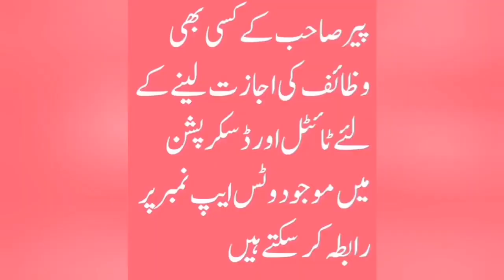Rizq ka Anmol wazifa || Aisa Wazifa Jis Se Rizq Ki Barish Hojaye By Pir Akhtar Rasool 03219498434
1 - Agar Apko Jadu Toona, Saya, Nazre Bad, Bussiness masail, Bachon k Rishton ki bandish or Is Jese Kisi Bhi Masail Ka samna Hai to Ham Se In Numbers Par Rabta Farmayen

3 - Music Director Sahib Zada Pir Tahir Sultan Qadri Video Producer Pir Shahid Sultan Video Editor Pir Zahid Sultan Graphic Designer Pir Mohsin Sultan
4 -  Astana / Madrisa /Idara Address Link on Google Map

9  - For Donations In Madrisa/ Idara contact our Whatsaap Number 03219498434 & MCB Bank IBAN No PK 85 MUCB   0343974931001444
Jazzcash 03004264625 Easypaisa 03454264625#Zyaratrasoolkawazifa PirAkhtarRasool #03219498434

1 - Agar Apko Jadu Toona, Saya, Nazre Bad, Bussiness masail, Bachon k Rishton ki bandish or Is Jese Kisi Bhi Masail Ka samna Hai to Ham Se In Numbers Par Rabta Farmayen

3 - Music Director Sahib Zada Pir Tahir Sultan Qadri Video Producer Pir Shahid Sultan Video Editor Pir Zahid Sultan Graphic Designer Pir Mohsin Sultan
4 -  Astana / Madrisa /Idara Address Link on Google Map

9  - For Donations In Madrisa/ Idara contact our Whatsaap Number 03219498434 & MCB Bank IBAN No PK 85 MUCB   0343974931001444